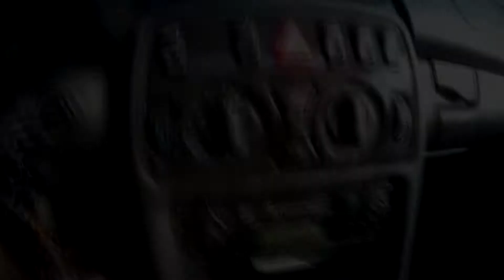TRIMELAPSE DRIVING CZECH